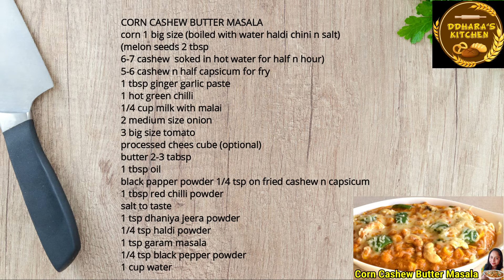गारंटी अपने ये रेस्टोरेंट स्टाइल रेसिपी पहले कभी नहीं बनायीं | Corn Cashew Butter Masala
ingrediants
sweet corn 1 big size (boiled with water. sugar.turmeric powder n salt)
(melon seeds 2 tbsp and 6-7 cashew nuts soke in hot water for half n hour)
1 tbsp ginger garlic paste
1 hot chilli
1/4 cup milk with malai
2 medium size onions
3 big tomatoes
processed cheese cube (optional)
butter 2 to 3 tbsp
1 tbsp oil
black pepper powder (per need)
1 tbsp red chilli powder
salt to taste
1 tsp dhaniya jeera powder
1/4 tsp haldi powder
1 tsp garam masala
1/4 tsp black pepper powder
1 cup water